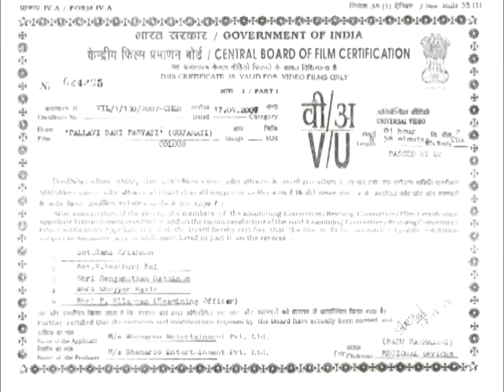Pallavi Bani Parvati - Part 1 Of 13 - Krutika Desai - Sandeep Mehta - Gujarati Natak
Pallavi is a bar dancer by profession. Circumstances lead her to disguise as Parvati a widowed maid servant in the Mehta household which is ruled by the strict Hansa Mehta. Parvati - Pallavi comes to know that Hansa was responsible for calling off the engagement of her sister. Parvati decides to teach Hansa a lesson. She also wins the sympathy of Dhansukh Mehta who was going to marry her younger sister. Meanwhile Shrikant the elder son of the Mehta household falls in love with Parvati. Watch this wonderful play to know what happens next. Subscribe now to get regular updates on new gujarati movies and stage plays To watch all latest superhit Gujarati Movies and Stage Plays To Enjoy Gujarati Plays Nonstop, Download Shemaroo Gujarati Natak App on your phone.